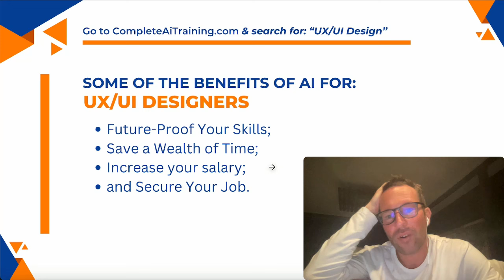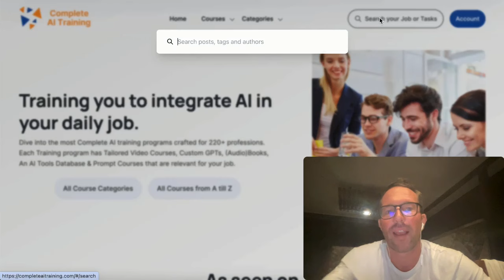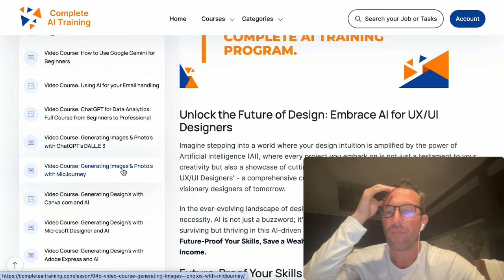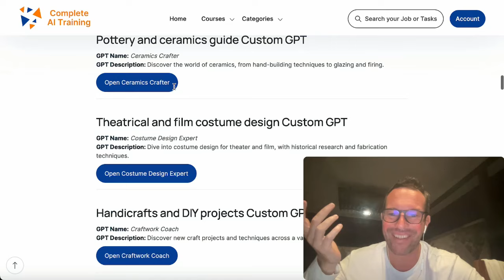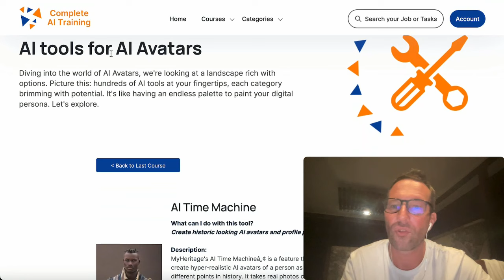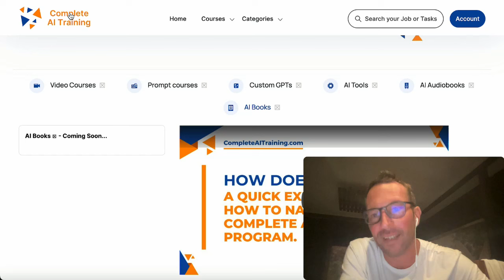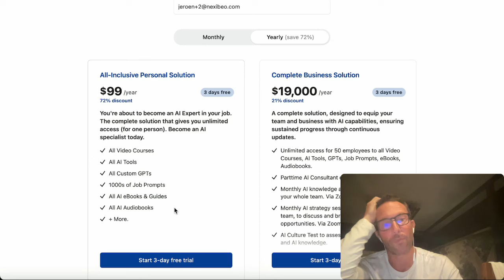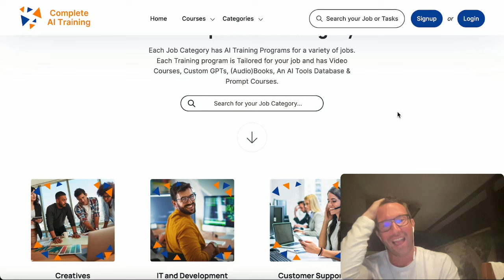How to become an AI Expert in UX/UI Design?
A complete step by step guide on what to know and learn in order to become an AI Expert in UX UI Design.

Transform your UX/UI design career with our groundbreaking free training designed to make you an AI expert in your field. Delve into a step-by-step plan that will not only enhance your skill set but future-proof your career by integrating AI into your designs, saving you an immense amount of time and significantly increasing your efficiency. From personal experience in launching multiple successful companies, including CompleteAItraining.com, our platform, we've distilled invaluable insights into how AI can revolutionize the UX/UI domain.

Why is this training a game-changer? Because the intersection of AI knowledge and UX/UI design is rapidly becoming a necessity rather than an option. With AI being heralded as the most significant development since the internet, understanding its application in design is critical. This training addresses common queries and concerns, demystifying AI's role in your career and how it won't replace you but empower you to outshine your competition.

Our curriculum is meticulously crafted, covering generative AI—teaching you to create stunning visuals, engaging content, and innovative designs with AI tools like ChatGPT, MidJourney, and more. Learn to analyze data, manage projects efficiently, and customize AI to streamline repetitive tasks, all while staying abreast of the latest advancements in AI.

Exclusive to CompleteAItraining.com, our platform aggregates all necessary resources, including customized video courses, prompt courses, custom GPTs, AI audiobooks, and AI books, curated specifically for UX/UI designers. Start with the basics of generative AI and progress to mastering professional-level applications across various platforms and tools. This comprehensive approach ensures you're equipped not just with AI knowledge, but with practical skills to apply AI creatively and efficiently in your projects.

By joining our platform, you're not just accessing an educational resource; you're stepping into a community committed to continuous learning and adaptation in the face of AI's rapid evolution. Choose between our all-inclusive personal solution or the complete AI Business Solution, which extends benefits to up to 50 employees, including monthly strategy sessions and a part-time AI consultant to keep your team ahead of the curve.

Embrace this opportunity to become an indispensable AI-driven UX/UI designer, ensuring your skills remain relevant and in demand in a future dominated by AI advancements. Sign up for our free training today at CompleteAItraining.com and begin your journey to mastering AI in UX/UI design. Remember, with AI, the future isn't just arriving; it's already here. Welcome to the forefront.